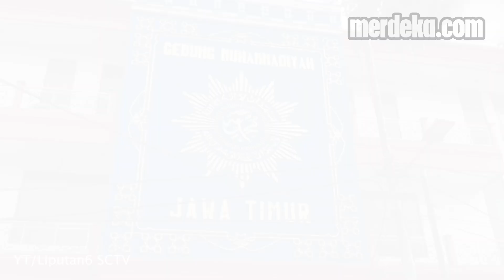Dibeli Muhammadiyah, Gereja di Spanyol Berubah Menjadi Masjid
MERDEKA.COM - MUHAMMADIYAH JAWA TIMUR DILAPORKAN BAKAL MEMBELI SEBUAH GEREJA. LOKASINYA BERADA DI ALCALA, MADRID, SPANYOL.

NANTINYA, GEREJA TERSEBUT BAKAL DIUBAH MENJADI MASJID. SEKALIGUS MENJADI PUSAT KEGIATAN DAKWAH MUHAMMADIYAH.